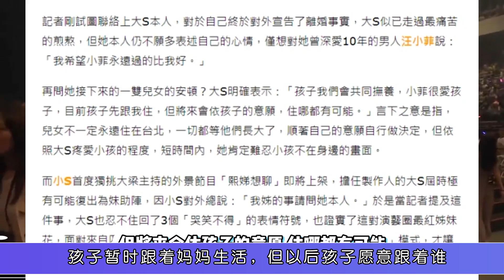汪小菲和大S离婚后，女儿无意中说出一句话，让大S瞬间泪目了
每天都有新影片!! 分享你不知道电影幕后的冷知识✍🏼每天不定时更新 点关注不迷路哦 有问题请私信 @星娱明星说